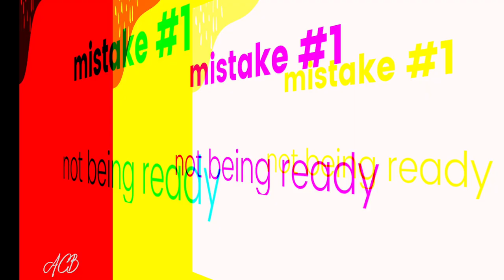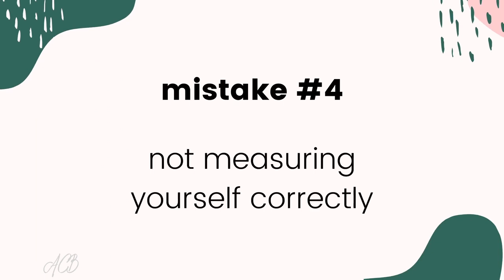BREAKING INTO MODELLING | 7 Mistakes To Avoid When Applying to Agencies | Aimee Cheng-Bradshaw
Hey guys!! Now that our lockdown is nearing its end, it’s time to get moving with applying to agencies if you want to break into the modelling industry! It’s always better to stay ahead of the curve rather than wait until things get busy, so this video outlines 7 MISTAKES TO AVOID WHEN APPLYING TO AGENCIES after this lockdown! Hope you guys find this helpful! Good luck! xx